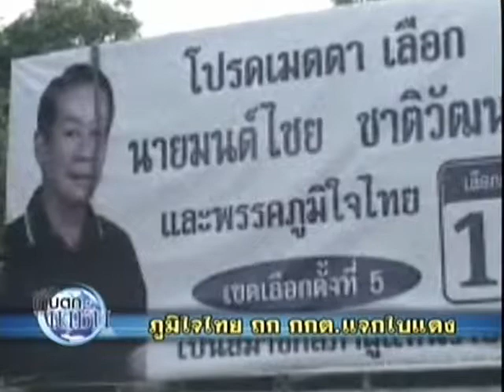คม ชัด ลึก : ภท.ถกกกต.แจกแดง